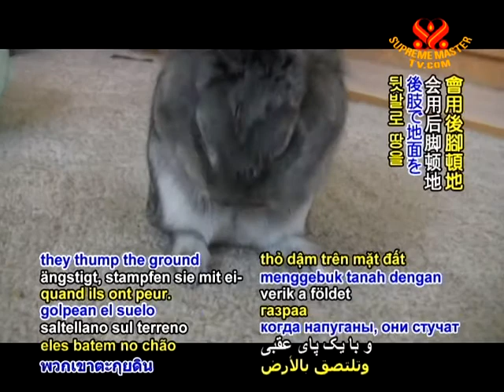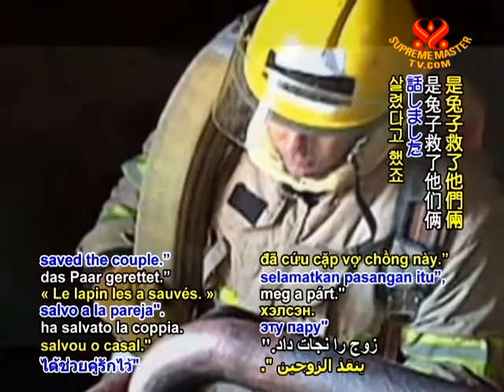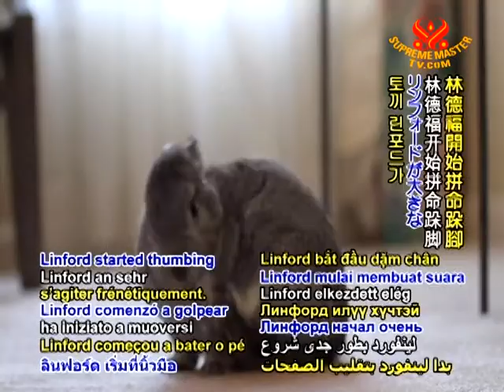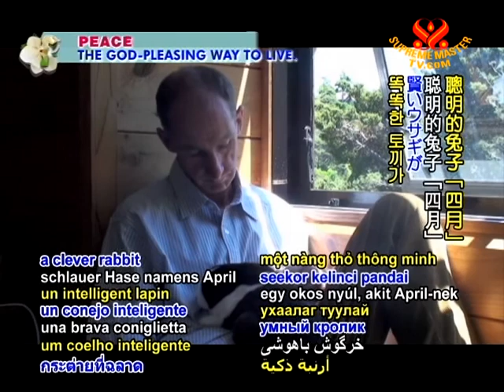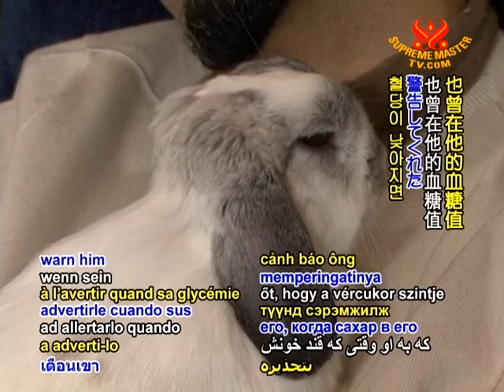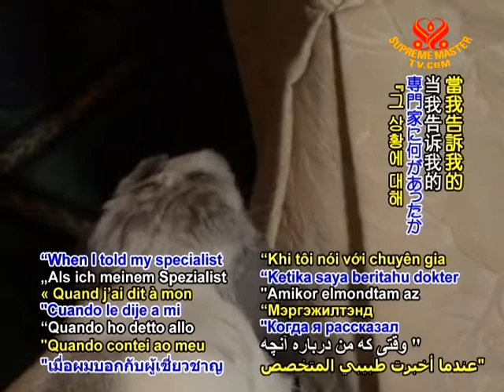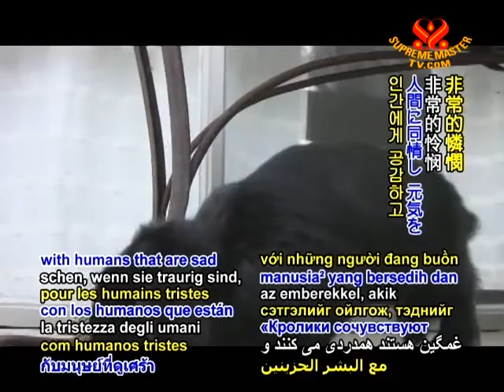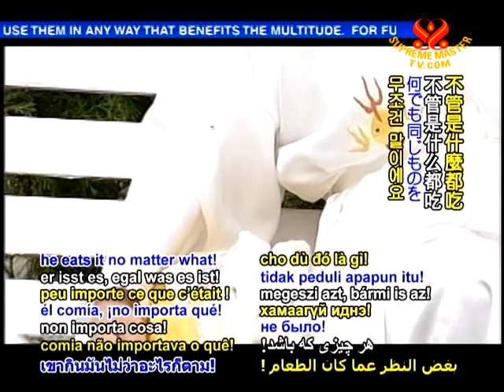Loving Tales of Rabbits, Our Hopping Heroes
• VEG1603; Aired on 3 Feb 2011
This show is a special tribute to our gentle vegan rabbit whose big heart and heroic deeds benefit the wellbeing of humanity. We will present you loving tales of rabbits, our hopping heroes whom saved the lives of their caregivers through help to stop burglary, sense people's conditions and communicate for emergency aid, alert a fire happening, save caregiver from coma, etc.